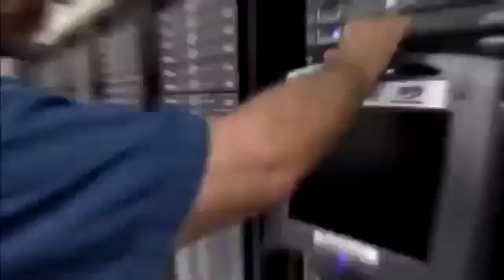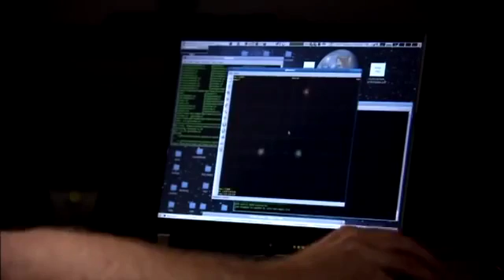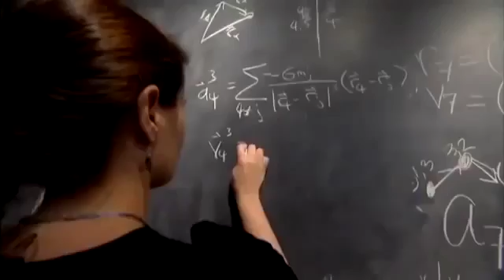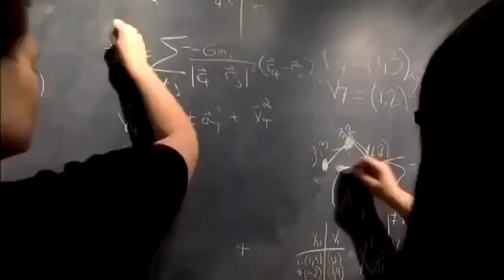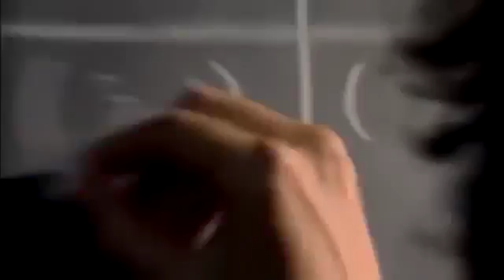KOSMOS Makroskalowa budowa Wszechświata - Film Dokumentalny LEKTOR PL [Mr Fore]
KOSMOS Gwiezdne gromady są doskonałym obiektem do badań właściwości gwiazd wchodzących w ich skład. Gwiazdy te są wyjątkowe, ponieważ utworzyły